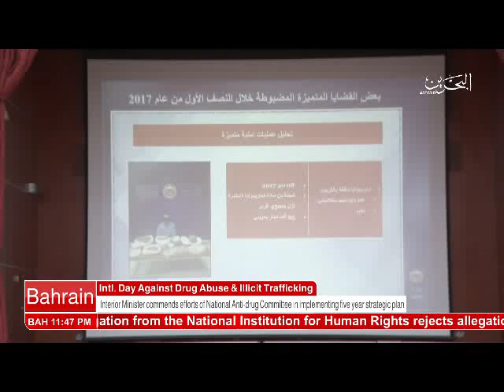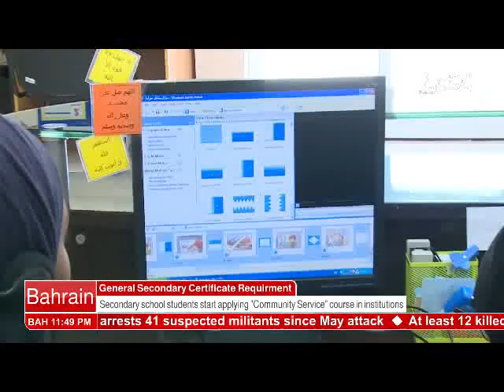Bahrain English News Bulletins 22-06-2017 (1-3)